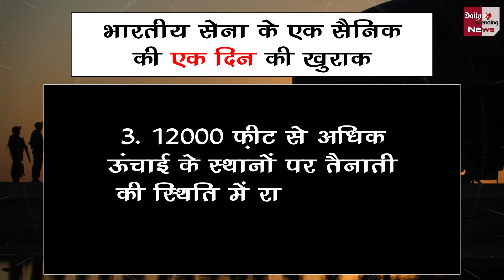इंडियन आर्मी अपने एक सैनिक के प्रतिदिन के भोजन पर कितना खर्च करती है?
How Much The Indian Army Spends On Food On A soldier Daily | How Much Money Does India Spend On An Average Soldier